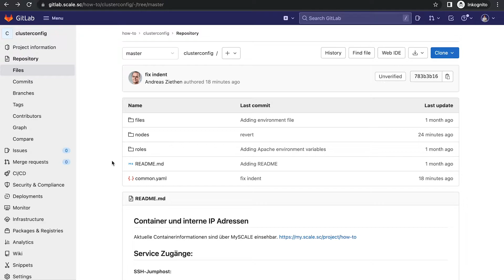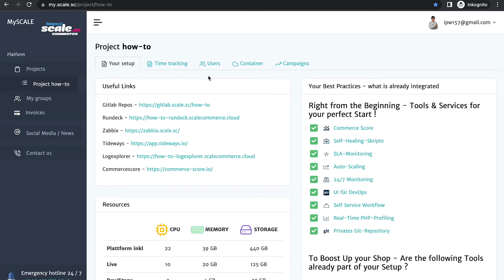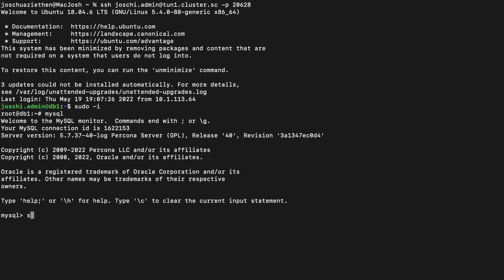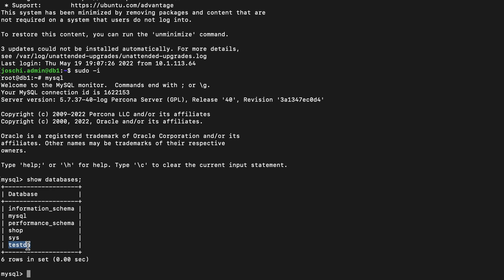SC Tutorial: Neue Datenbank im bestehendem Setup anlegen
In diesem Video zeigt euch Joschi Klick für Klick wie ihr in GitLab eine neue Datenbank in eurem bestehendem Setup anlegt.

Dauer 3:14